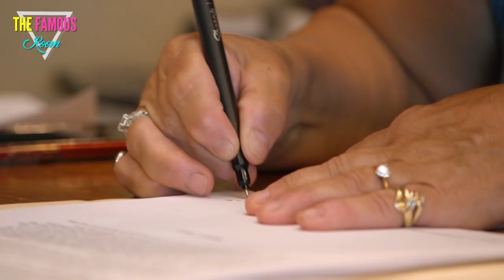Amy Roloff Reflects Laments "Sad" State of Ex-Husband's Farm, Family in General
Amy Roloff is faced with what used to be her favorite time of year:
Pumpkin season!

Amy used to be co-owner of the Roloff farm in Oregon. Almost everyone in the family would come there and help and meet buyers, and it was a pleasant, thriving time for her to socialize.

But then Amy sold her part of the farm to Matt and left.

Then Matt tried to sell the 16 acres to someone outside the Roloff family.
Sons Zach and Jeremy became very angry at the way their father behaved. And there's been a feud between them ever since.
"I'll admit, it's not like I am 100 percent jumping up and down for joy because I still think I have some personal emotions and thoughts behind, you know, the farm, and what has gone down and everything," Amy said.